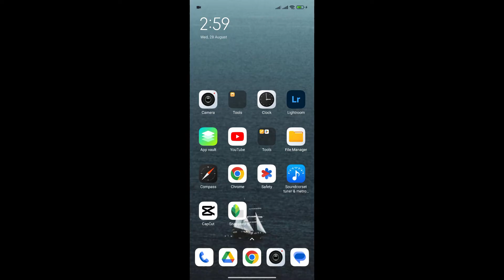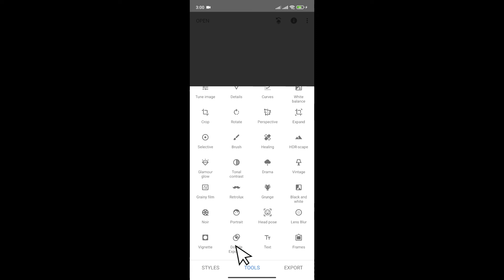How to Add Stickers in Snapseed 2024?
Looking to add some fun and creative stickers to your photos using Snapseed? This video provides a clear, step-by-step guide on how to add and customize stickers in Snapseed. Perfect for personalizing your images and making them stand out.